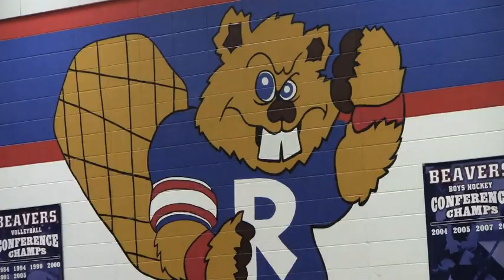2-11-11 Reedsburg Girls JV Basketball VS Waunakee Highlight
February 11, 2011, Reedsburg Girls JV Basketball VS Waunakee Highlight Video